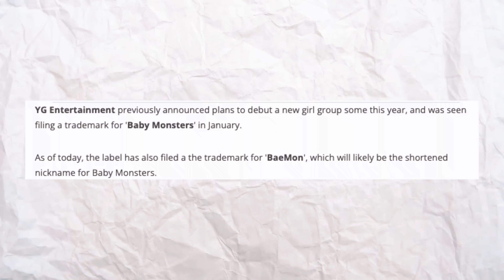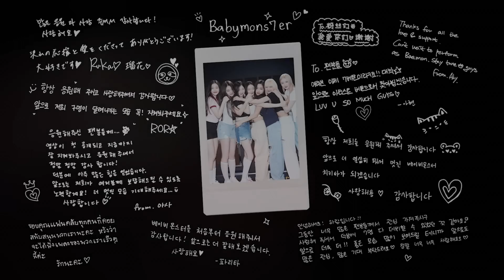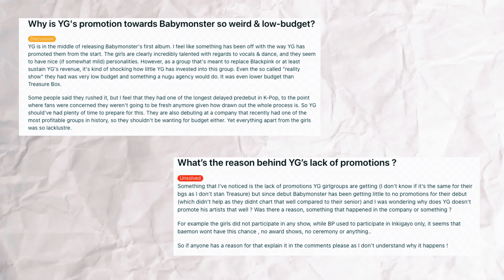BABYMONSTER: The real DEAL in 5th Gen?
In the latest video, I focus to BABYMONSTER, highlighting their journey, from the anticipation surrounding their debut to their recent releases and performances. Emphasizing the group's potential for success and the importance of giving them time to find their own path amidst high expectations.

Chapters:
0:00 - Introduction
1:22 - Background
3:57 - The Group
4:48 - The Music
5:49 - Today
7:13 - Conclusion

Video Credits:
1.   @BABYMONSTER VISUAL FILM, MV Behind, Sheesh,
2. @YGEntertainment NEXT MOVEMENT, LAST EVALUATION
3. @JYPEntertainment SIXTEEN
4. @ArirangCoKrArirangNEWS Internal strife at HYBE: HYBE to report ADOR CEO Min Hee-jin for breach of trust
5. @Mnet

**Sub-titles were translated using Translation apps. I apologize if it's NOT 100% accurate ✌🏽